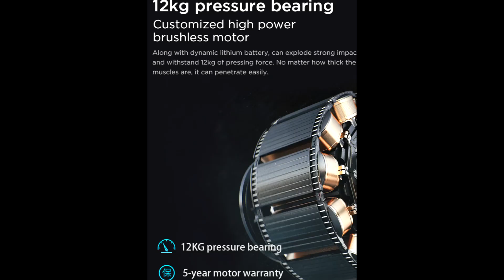BOOSTER M2 12V LCD Display Massage Gun Professional